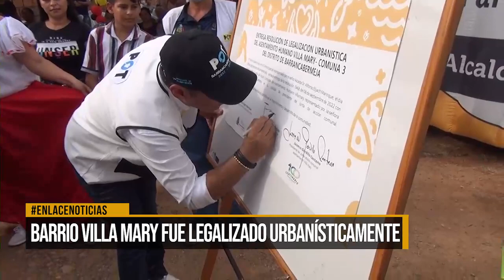Barrio Villa Mary fue legalizado urbanísticamente